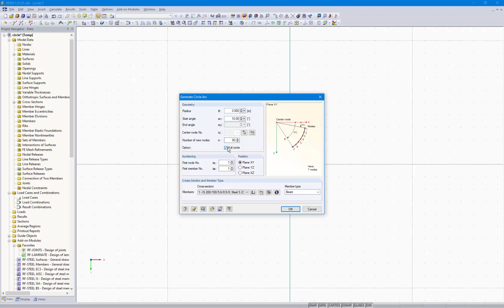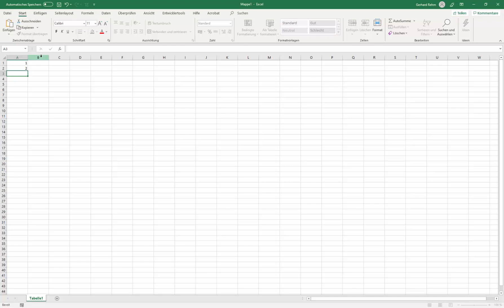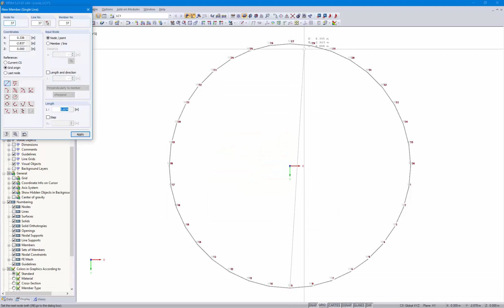[EN] [IT] FAQ 004205 | In RFEM, vorrei applicare un carico su un anello circolare modellato come ...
Domanda:
In RFEM, vorrei applicare un carico su un anello circolare modellato come un'asta con il generatore di carico. Tuttavia, l'asta curva non viene presa in considerazione. Perché?

Risposta:
La funzione [Genera carichi → Da carico area sulle aste tramite piano ...] richiede di generare il piano definito da una linea continua. Se l'asta curva è generata da archi, il piano come un poligono non può trovare il contorno dell'arco, perché è solo un'approssimazione. In breve, le aste curve non possono essere caricate utilizzando il generatore di carico in RFEM.

In questo caso, si consiglia di creare l'asta curva utilizzando diversi segmenti dell'asta diritta. Così, la linea continua può essere eseguita in modo pulito. Per creare rapidamente i nodi d'angolo della catena poligonale, si consiglia di prepararli in Excel, ad esempio, a seconda del numero di segmenti dell'asta. In questo caso, la numerazione dei nodi è importante. Il procedimento è mostrato nel video.